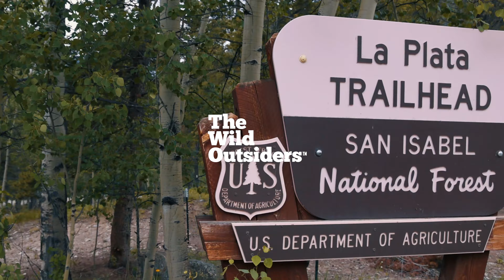CDT | Colorado | Episode 28: La Plata Peak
Day 70: After a much-needed zero-day spent in Buena Vista, Colorado, we grabbed a quick hitch from my folks who brought us to La Plata Peak (14,336'). This is one of two peaks in the Sawatch Range that do not lie directly along the path of the CDT and Colorado Trail (Mount of The Holy Cross is the other), and so we used a hitch to hike this as a satellite objective. This peak can be accessed by foot if desired, adding 7.5 miles one way or 15 miles round-trip. The climb itself was quite easy and nice compared to some of the other peaks climbed. 9.8 mi roundtrip with +4,380 feet gained. lifeisbetteroutside continentaldividetrail cdt2021 cdt laplatapeak thruhiking thruhike takemebackpacking thedivide hellyhansen hyperlitemountaingear colorado coloradoexplored triplecrown fourteeners sawatchrange collegiateeast coloradotrail rockymountainhigh fourteenersalternate @HyperliteMountainGear @hellyhansen1877